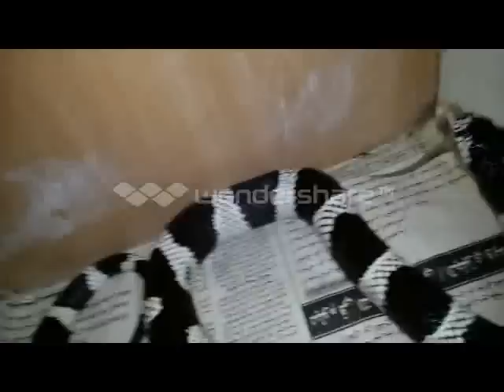افعى كنج سنيك جميله جدا ابيض اسود مع جمال العمواسي king snake